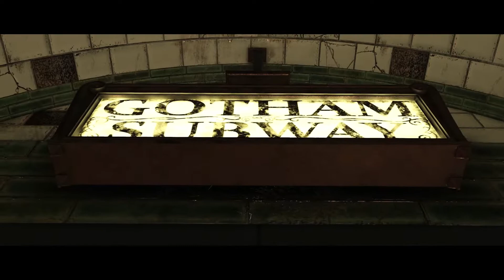INJUSTICE 2 | PC 1080p HD Gameplay | Part 1